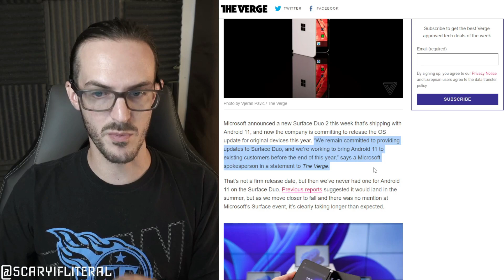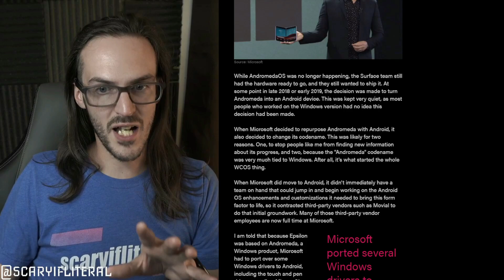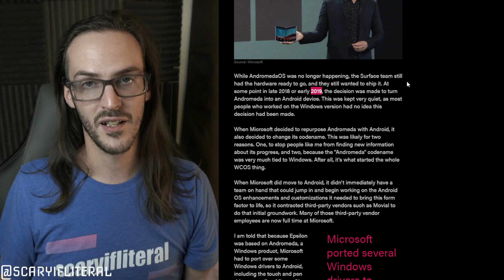Did Microsoft abandon Surface Duo to work Duo 2?